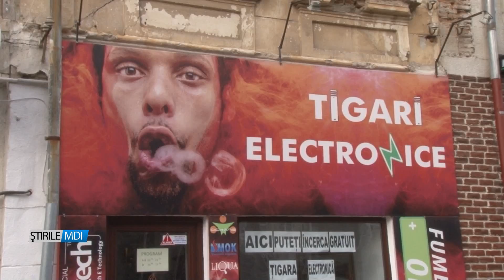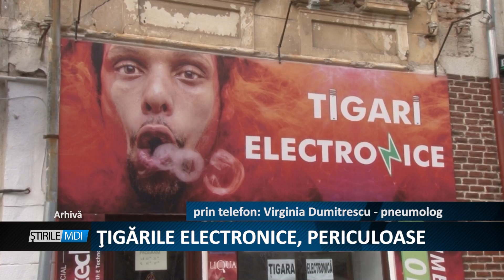TIGARILE ELECTRONICE PERICULOASE - MDI TV